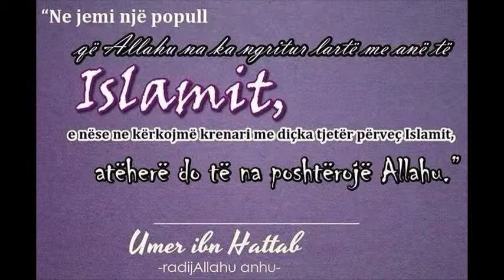Ne jemi një popull...